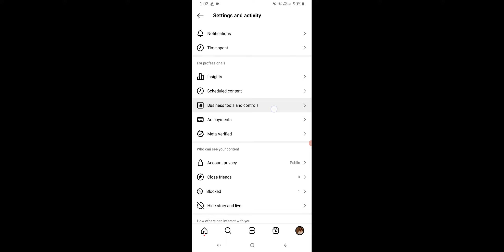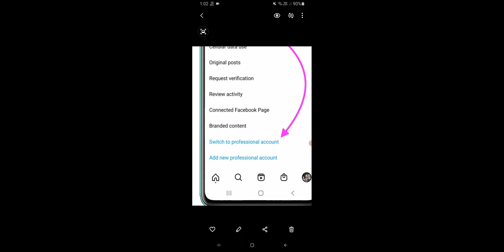How To Create Instagram Professional Account, Instagram Par Professional Account Kaise Banaye 2024